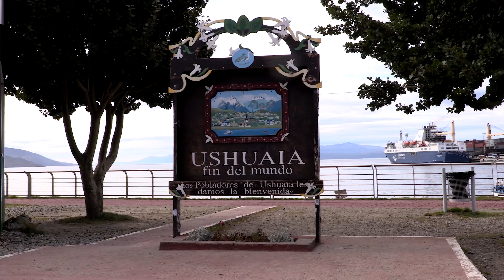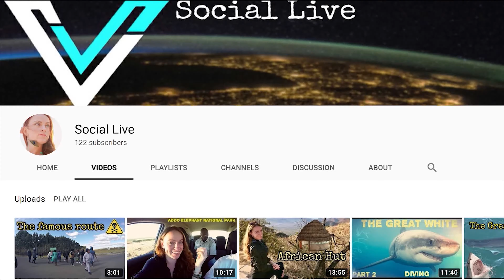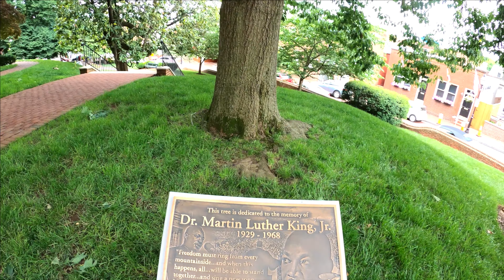This is Paradise!! Annapolis, Maryland, USA 🚙🇺🇸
Join us on the road trip of a lifetime across the entire United States of America! In this Episode of our USA road trip series, we visit the city of Annapolis, Maryland. 🚗💨